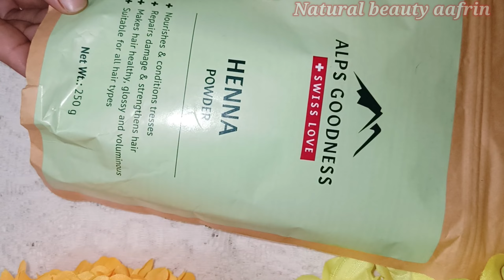diy natural hair colour at home live results 🔴 मेहंदी से बालो को कलर करने का secret तारिका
ALL HAIR GROWTH REMEDIES PLZ CHECK IT

how to colour hair at home मेहंदी में सिर्फ ये मिला के लगा लो बालों का कलर हो जाएगा burgundy हमेशा👇

how to colour hair at home naturally
hair colour at home
Henna hair pack
beetroot for hair
colour colour colou
how to make hair colour at home
how to make hair silky
how to make silky hair at hom
mehndi hair pack for dry hair
how to make mehndi hair pack
Mehandi pack for hair growth
hair colour at salon girl
hair colour highlight
hair colour shampoo
hair colour boys
hair colour at home kannad
mehndi hair colour at home Malayalam mehndi hair colour at home in tamil
mehndi hair colour brown
 balon ko color kaise karen Ghar per
balon ko burgundy color kaise karen
natural hair aafrin hair colour